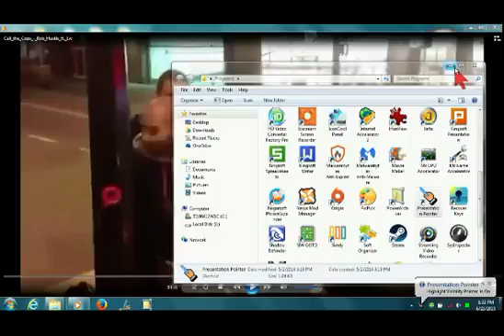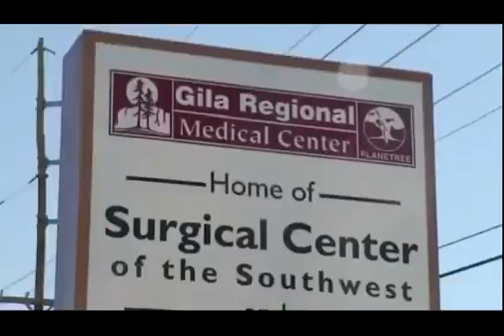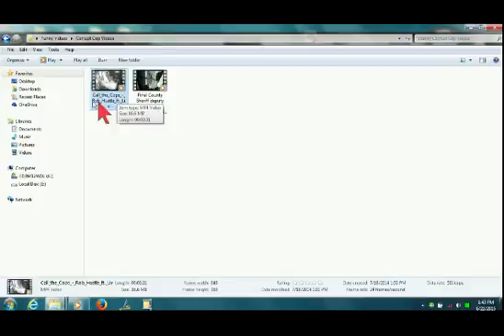When You Call The Cops Music Video I discuss Authority's Use Of Doubles!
This is a explanation and demonstration of how others on the internet are flaunting the authority's fascist abussive powers and how even in other people's video's they flaunt the use of doubles to target and to framer people.

Before people cry foul just remember my youtube account is NOT monetized so I get nothing from adds or anything, my channel is about knowledge and about exposing mu8reerous corrupt police4 and county sheriff sting operations and is about me seeking justice on 5the4se4 corrupt cops and their poisonous relatives and girlfriends!